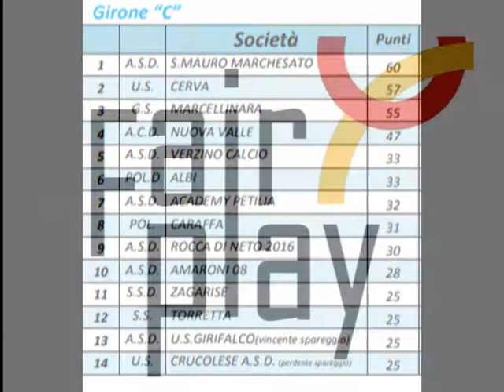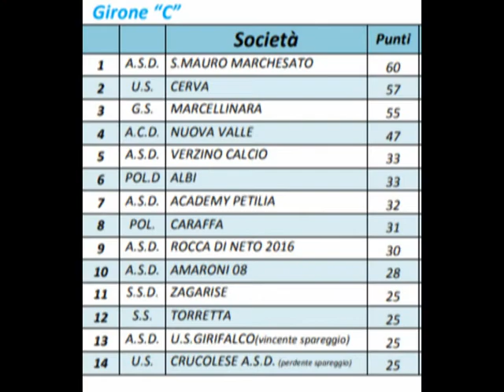finoallafine- Us Cerva , dal 1982 con passione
Diffondete e sostenete sempre la passione per questo sport , con la correttezza , la lealtà, portando sempre quella coesione sociale e sportiva, che i sogni di una rosa di ragazzi sogna e lotta , con sana competività  e pura passione per conquistarla-

L'inno ufficiale della LND , e' lo sfondo musicale, che dedico a chi concepisce il calcio nella giusta dimensione.
COMPLIMENTI US CERVA 1982